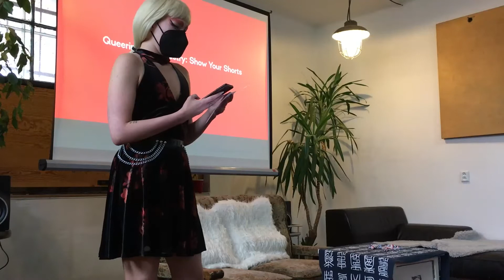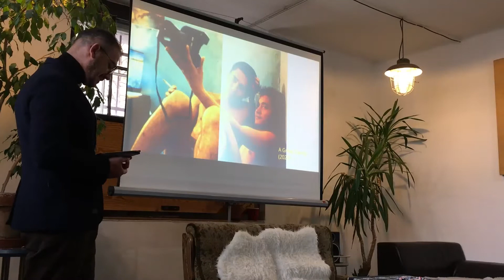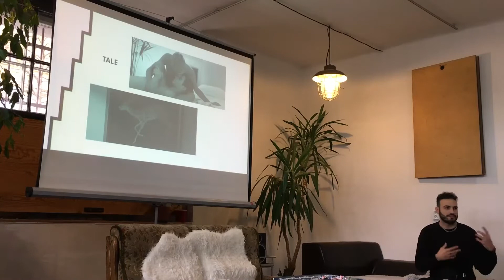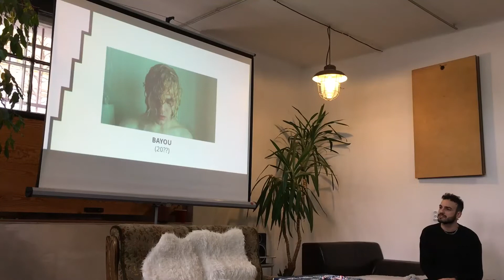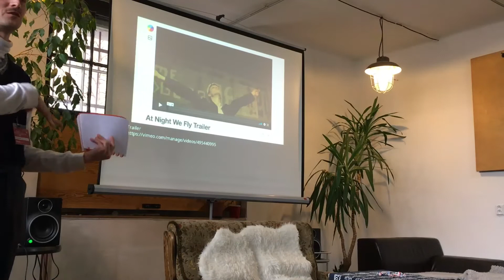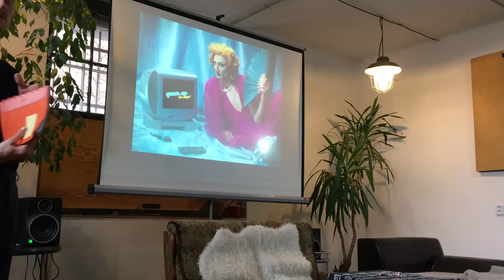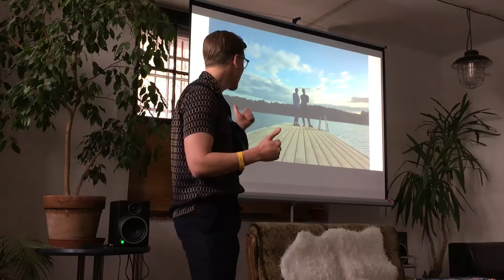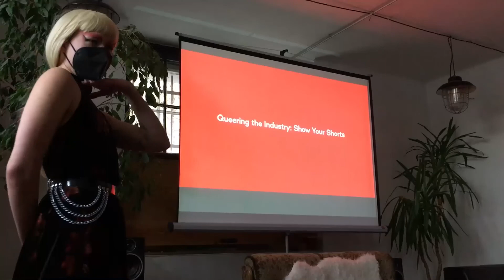Mezipatra 2021: Show your shorts (7. 11. 2021)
Brunch a filmové pitche. Dovedete si představit lepší program na nedělní ráno? Krátkometrážní filmy bývají někdy „otloukánky“ kinematografie, přesto hrají v kariérách svých tvůrců*tvůrkyň významnou roli. Jsou to navíc právě krátké formáty, se kterými se začínající režiséři*režisérky prosazují na festivalech a dávají o sobě poprvé vědět. Na jaké kompromisy a specifika je třeba myslet v případě krátkometrážní tvorby? Dává omezená časová plocha prostor se plně vyjádřit? Příběhy svých snímků představí režiséři*režisérky z letošní soutěže krátkých filmů.

Brunch and film pitches, could you think of anything better to do on a Sunday morning? Short films sometimes draw the short stick in cinema, yet they play a major role in the careers of their creators. Short forms are how starting directors establish themselves at festivals and let the world know of their talent. What compromises and specifics must one keep in mind in terms of short films? Is the constricted time enough for a full-fledged expression? Directors participating in this year’s short films competition will talk about the stories of their films.